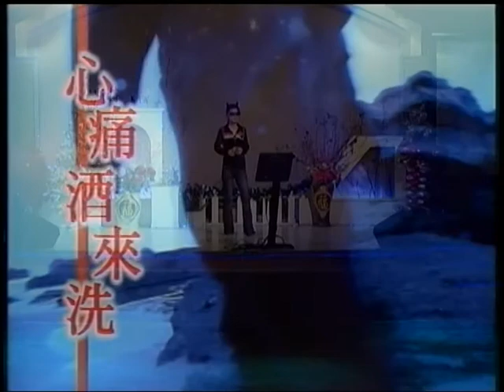嘉嘉~心痛酒來洗.mpg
貝斯特之友嘉嘉~心痛酒來洗